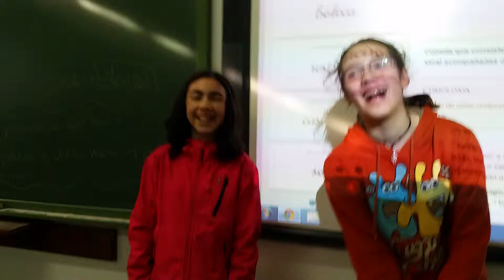Presentación O magosto